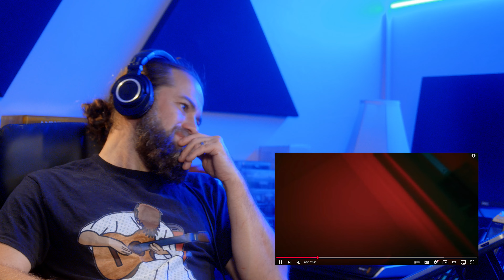REN IS SO CReATIVE!!! | “Animal Flow” Reaction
EVERYTHING about this is so amazing: The one take, the costumes, the camera work the lighting, the beat, the lyrics… and that ANIMAL FLOW!!!